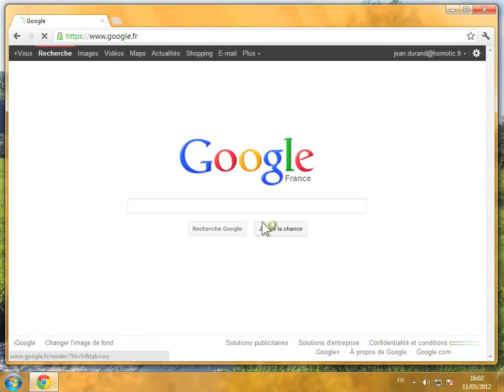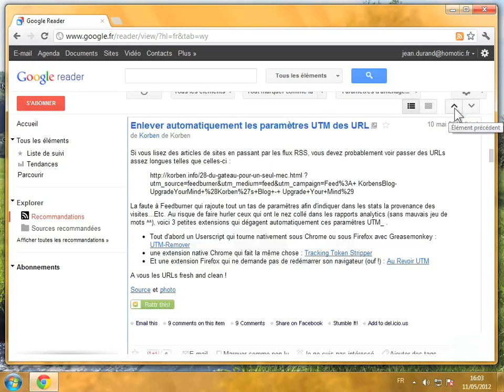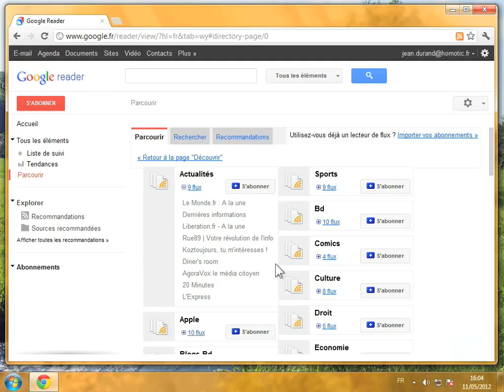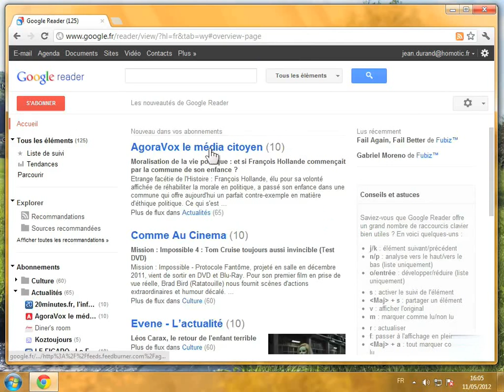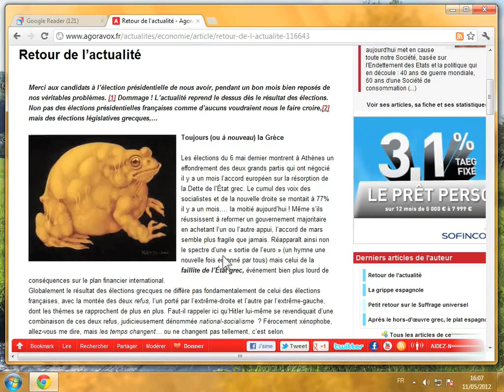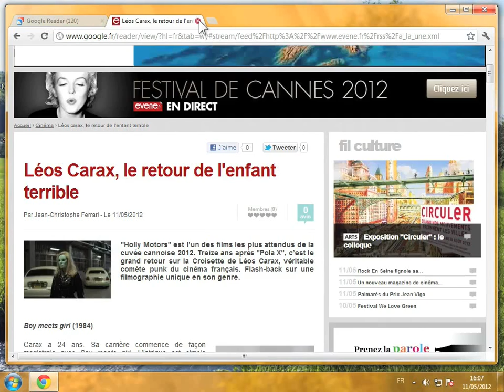Parcourir des flux dans Google Reader